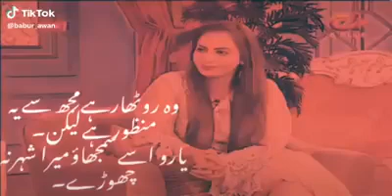February 20, 2020